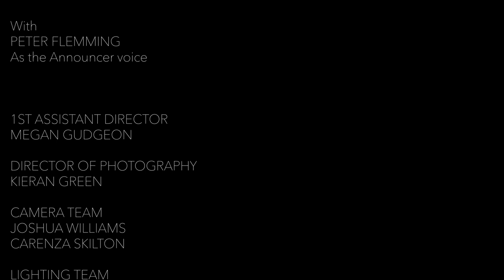The Wheel Deal | Horror Comedy Short Film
Are you struggling with the cost of living crisis? Do you need some extra cash fast? Well then sign up to the hip new gameshow The Wheel Deal today! RISK all and win big!
Note:
The Wheel Deal is not liable for any injury or loss of limbs or life… Have Fun!

WARNING

THE WHEEL DEAL CONTAINS EXTREME VIOLENCE AND GORE THAT MAY BE DISTURBING FOR SOME VIEWERS

Official Finalist for best short film award at the Strange Days Horror Fest

Credits

Cast

Preston W. Bancroft
Jack Dugmore

Owen
Eythan Perrett

Charlotte
Ffion Weller

Alex
Jack Riley-Jones

The Executioner
Dylan Guard

With
Peter Flemming
as the Announcer Voice

Crew

Dylan Guard

Written by
Jack Dugmore and Dylan Guard

 1st Assistant Director
Megan Gudgeon

Kieran Green

Camera Team
Joshua Williams
Carenza Skelton

Lighting Team
Joshua Williams

Sound Supervisor
Carys Price

Costume Department
Deborah Guard

Editor
Kieran Green

Composers
Taylor Harris
Magicwave
Iconoclastai17

Colourist
Kieran Green

Carys Price

Set Designer
Glenn Millington
Rhodri Guard

The Wheel Deal Logo by
Roughlines.ID

Saint Mary’s Community Hall
Natalie Gudgeon

All rights to The Wheel Deal owned by UncutFilms